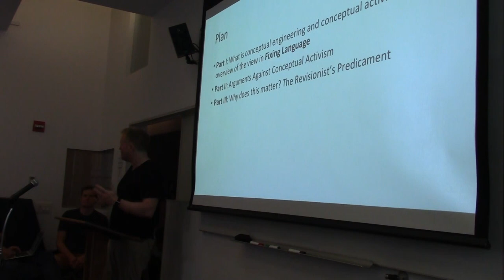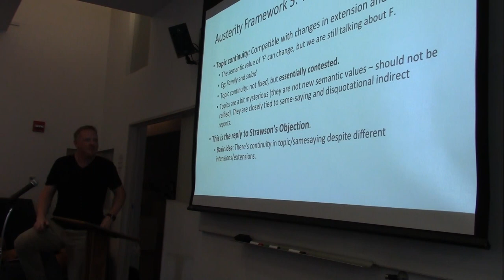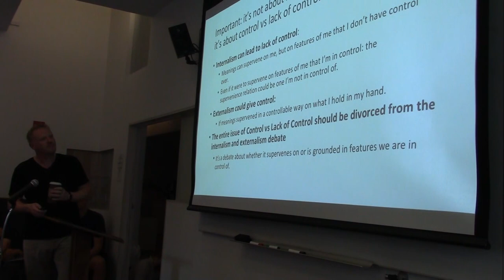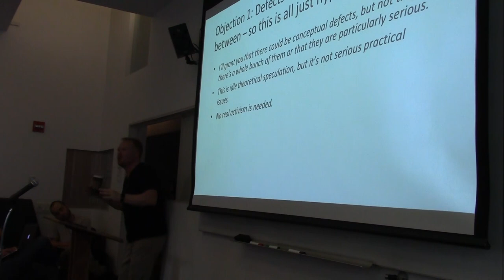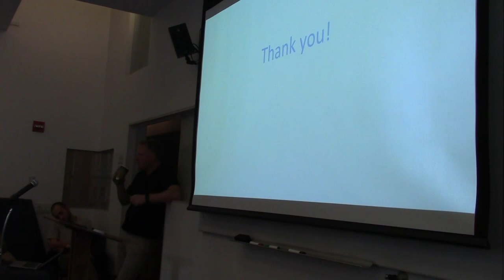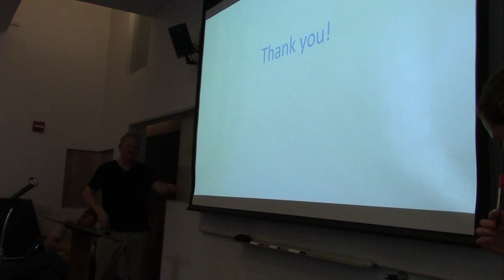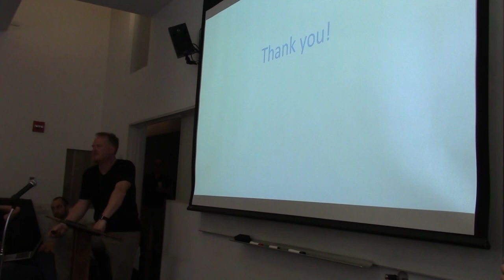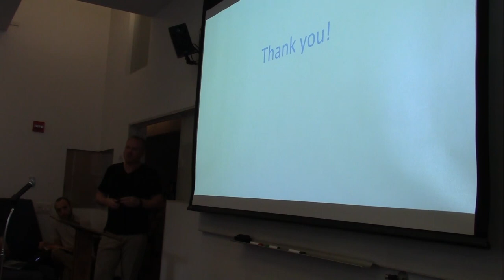FCE Conference // Herman Cappelen, "Conceptual Engineering vs Conceptual Activism"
The Foundations of Conceptual Engineering Conference
Generous support provided by New York University's New York Institute of Philosophy and by University of Oslo's Project ConceptLab.

Prof. Herman Cappelen (University of Oslo)
“Conceptual Engineering vs Conceptual Activism: Why Conceptual Change Is Incomprehensible and Uncontrollable”

Abstract:
Conceptual engineering is the activity of assessing and improving our concepts (and other representational devices). Once you’ve identified a conceptual defect, you move to the constructive phase of ameliorating. Once you’ve got a proposed improvement in place, you might want to develop strategies for actually implementing that improvement. This last stage I call ‘conceptual activism’ and I argue it’s not within the remit of philosophy, the mechanisms are incomprehensible, and not within our control.